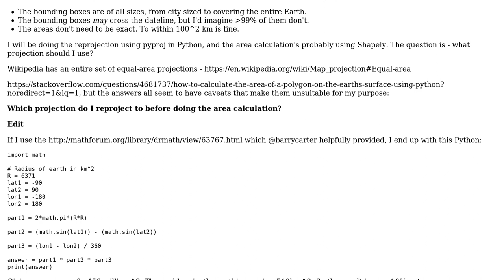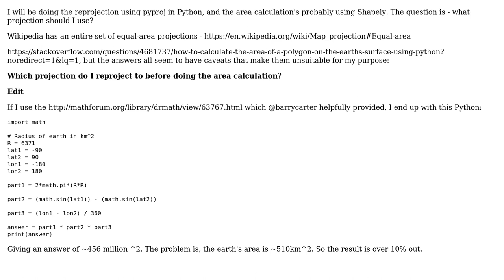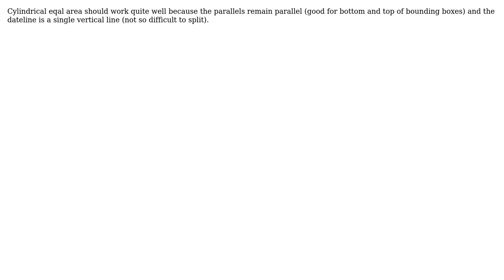GIS: What projection to use to calculate polygon areas of city to global size from lat/lon data?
With thanks & praise to God, and with thanks to the many people who have made this project possible! You are responsible for your own actions.